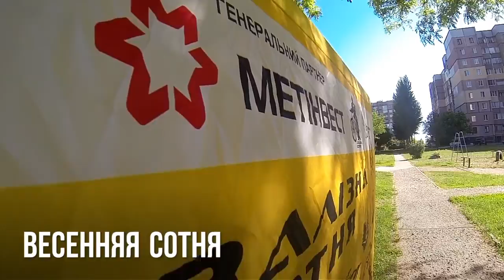Весенняя сотка 28.05.2018 (часть 1)